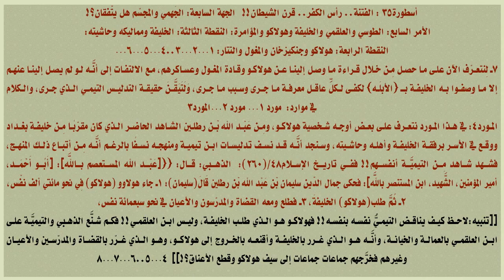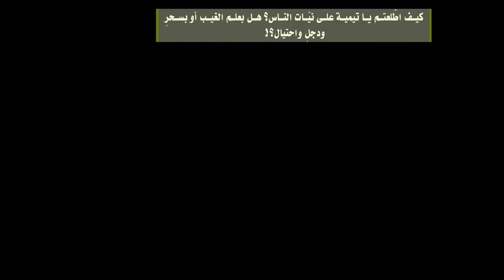كيف اطّلعتم يا تيمية على نيّات الناس؟ هل بعلم الغيب أو بسحرٍ ودجلٍ واحتيال؟! ‏